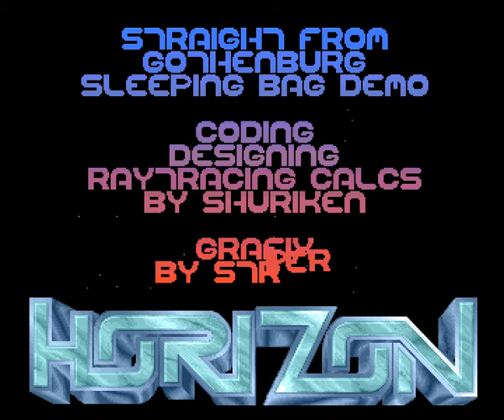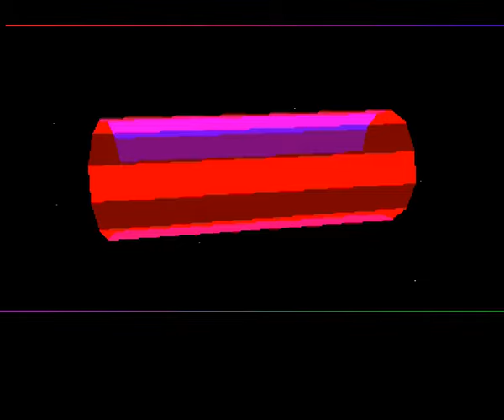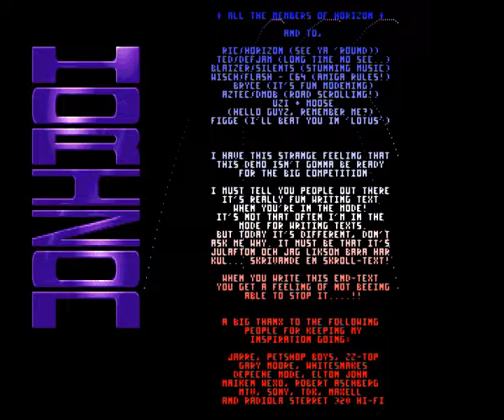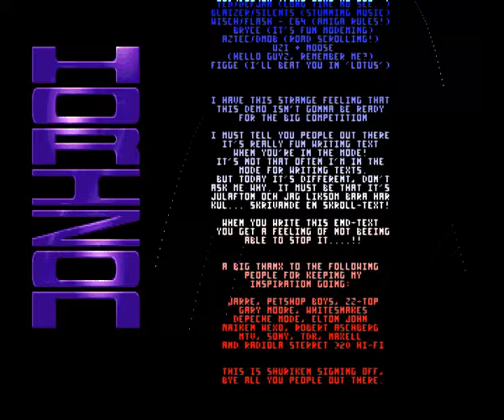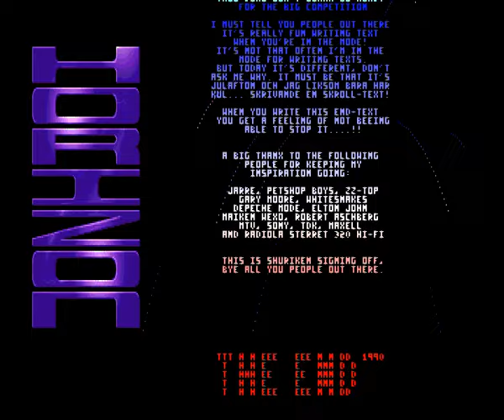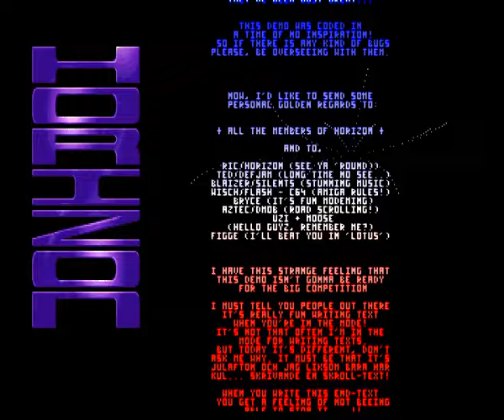Horizon - Sleeping Bag (1990) Amiga demo